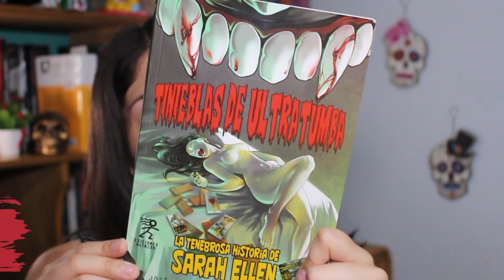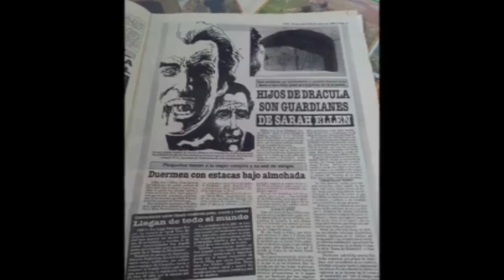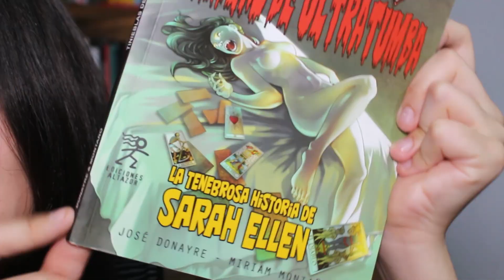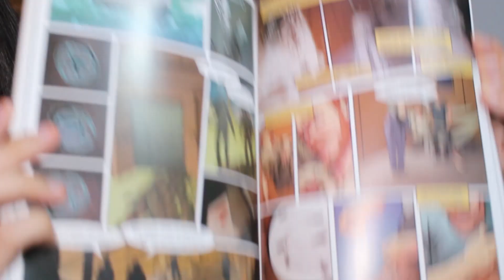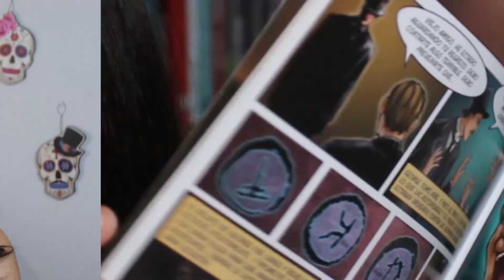RESEÑA | Tinieblas de Ultratumba. La tenebrosa historia de Sarah Ellen | Tenebris blog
¡Nos vemos! 💀🧟‍♀🧛‍♂🧙‍♀🧟‍♂

CRÉDITOS:
Video de Reportaje sobre la leyenda de Sarah Ellen
Tomas de Sarah Ellen la vampiresa de Pisco (bausate)